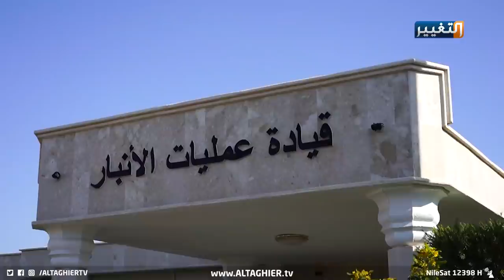زيارة مصطفى الكاظمي إلى قضاء الفلوجة